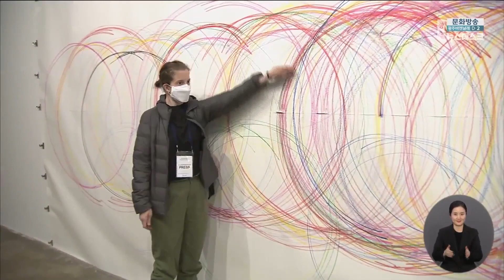막 올린 '광주 비엔날레'.. "도심 곳곳이 전시장" -R (230406수/뉴스데스크/광주MBC)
아시아 최대 미술 축제로 자리한 광주비엔날레가
프레스오픈을 시작으로 석 달 여간의 일정에 들어갔습니다.
주제전인 본전시 외에도 9개 나라 해외 문화기관들이 참여한,
이른바 파빌리온 프로젝트라 불리는 특별관 전시도 도심 곳곳에서 펼쳐집니다.

(기자)
다양한 얼굴과 몸짓들이 전시장 벽면을 가득 채웁니다.

광주 고려인 마을에 사는 청소년들의 연극 수업 기록 영상입니다.

일본인 작가는 정체성 혼란을 겪기쉬운
이주 청소년들의 현실을 이야기하고 싶었습니다.

* 고이즈미 메이로(일본)
청소년기는 인생의 중요한 결정들을 해야할 시기인데
그들이 사는 사회와 문화 환경에 영향을 많이 받습니다.

올해 광주비엔날레의 주제는 '물처럼 부드럽고 여리게'입니다.

연약해보이지만 모든 것에 스며들며 끝내 변화를 이끌어내는 물과 같이,
우리가 사는 세상에서 공존과 돌봄, 연대의 가치를
다함께 키워가자는 뜻을 담고 있습니다.

79명의 작가가 300여개 작품이 선보이고 있는데
올해는 전 세계 미술계에 새롭게 선보이는 작품이 그들이 어느 때보다 많습니다.

* 이숙경 예술총감독(2023 광주비엔날레)
"우리에게는 생소한 이름들일 수도 있지만
어떻게 보면 누구 하나라고 말할 수 없을 만큼 중요한 작가들이
79명이 나와 계신거거든요"

이탈리아와 프랑스, 캐나다와 중국 등 9개 나라가
주도적으로 기획해 마련한 국가관(館) 성격의
파빌리온 전시도 역대 최대 규모로 치러집니다.

광주 도심 곳곳의 작은 미술관 등과 협업해 기후문제 등
동 시대가 직면한 다양한 주제의 작품들을 만나볼 수 있습니다.

* 미켈라 린다마그리(주한 이탈리아 문화원장)
'지속 가능성'에 대한 주제로 이탈리아를 대표해서 참가하게 돼 매
우 기쁘고 자랑스럽게 생각합니다."

올해로 열 네번째를 맞은 2023광주 비엔날레는
오는 7월까지 94일 동안 광주 전역에서 펼쳐집니다.

MBC 뉴스 조현성입니다.